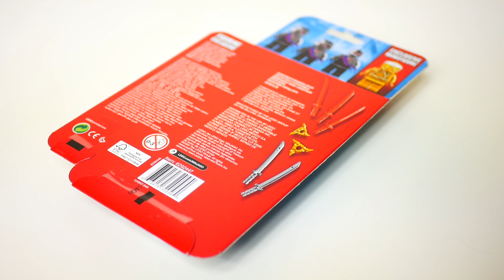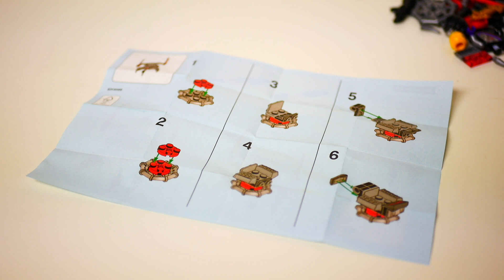LEGO Ninjago zestaw akcesoriów i minifigurek ze złotym Zane'em 40374 | Recenzja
Zestaw akcesoriów i minifigurek ze złotym Zane’em (40374) ucieszy wiernych fanów NINJAGO®, pozwalając im odgrywać emocjonujące sceny akcji z trzeciego sezonu serialu telewizyjnego. Niedostępna poza tym zestawem minifigurka Złotego Zane’a świetnie sprawdzi się w walce z armią groźnych Nindroidów i wyjątkowym pojazdem gąsienicowym z cyfrowego świata Digiverse. Dla dzieci oznacza to możliwość schronienia się w niezwykłym fantastycznym świecie i wiele godzin zabawy.
Młodzi budowniczowie z głowami pełnymi pomysłów będą zachwyceni możliwościami tworzenia i zabawy, jakie daje zestaw akcesoriów i minifigurek LEGO® ze złotym Zane’em. Są w nim cztery minifigurki oraz dostępny wyłącznie w tym zestawie pojazd gąsienicowy.
Zestaw zawiera minifigurkę Złotego Zane'a, Nindroida z fajnym plecakiem i dwóch przerażających wojowników Overlorda. Każda postać ma miecz, więc dzieci mogą odgrywać ekscytujące scenki.
Zabawka będzie idealnym prezentem dla dzieci w wieku od 6 lat, które mogą połączyć ją z innymi zestawami NINJAGO®. Zestaw nie wymaga baterii, a zawarte w nim proste instrukcje pomogą maluchom uporać się z budowaniem.